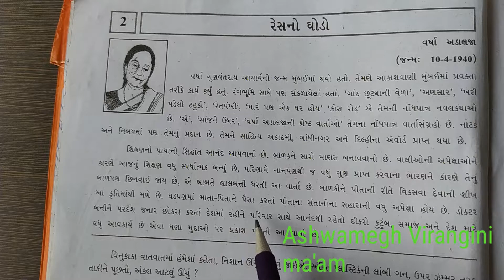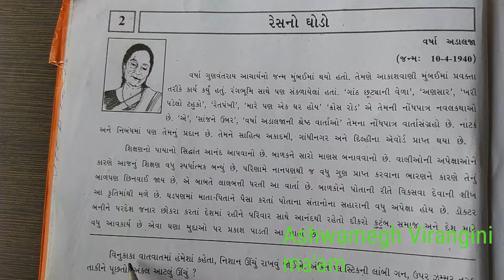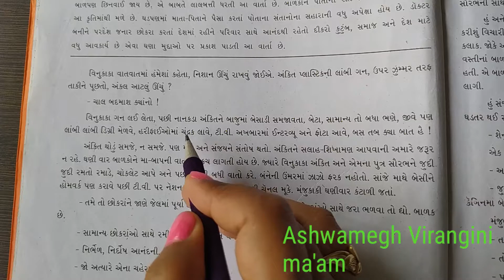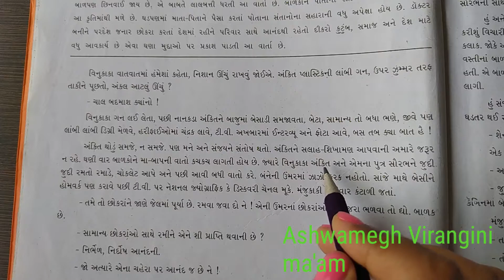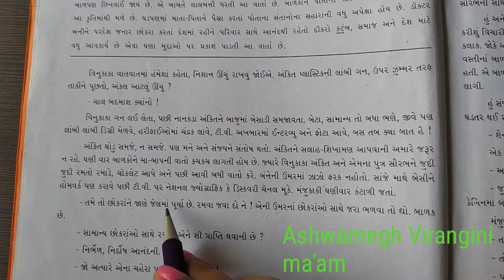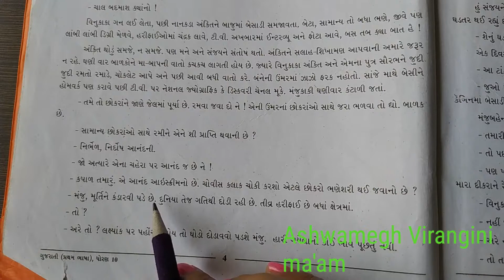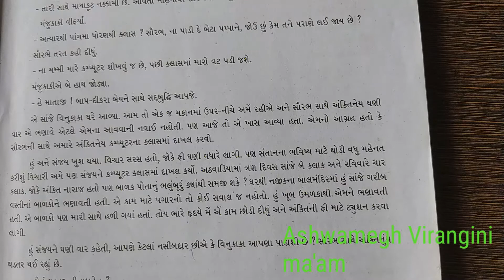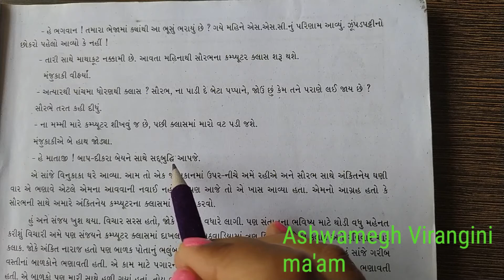Std-10 Guj.med sub-gujrati ch-2(resh no ghodo) part-1 by virangini mam